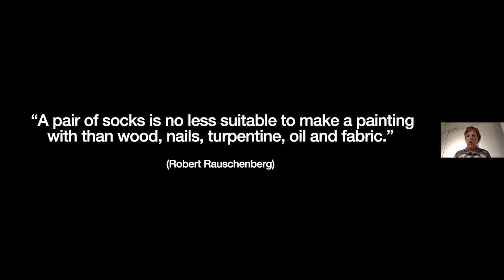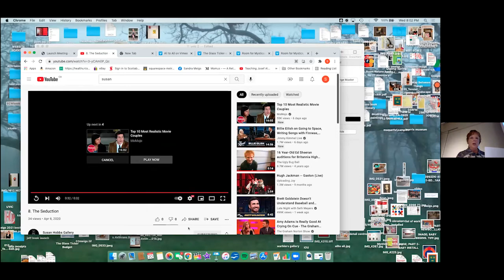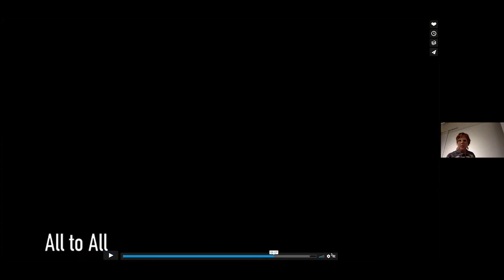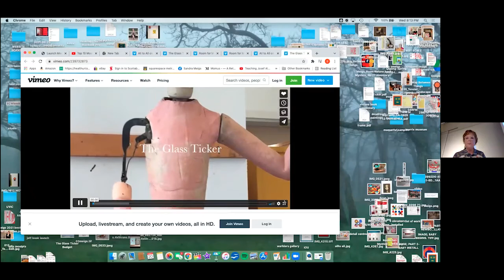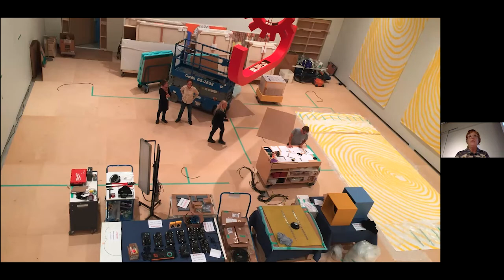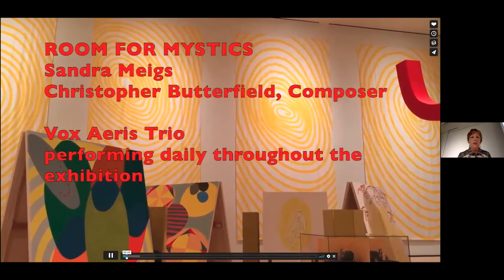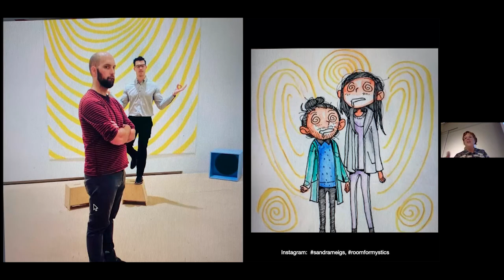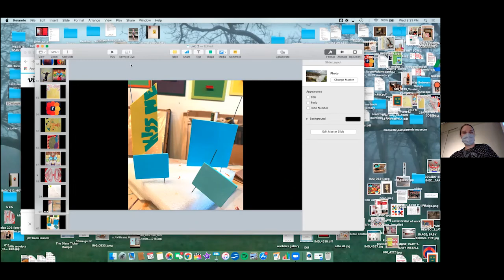Sandra Meigs Visiting Artist talk October 2021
Celebrated painter & Visual Arts Professor Emeritus Sandra Meigs returned to UVic's Visual Arts department in Oct 2021 for the launch of her new career-retrospective book, "The Way Between Things: The Art of Sandra Meigs" (ECW Press) and the accompanying exhibit, "The Warblers", created in collaboration with School of Music professor Christopher Butterfield. In this artist talk, Meigs showcases examples of her work from across her impressive career.